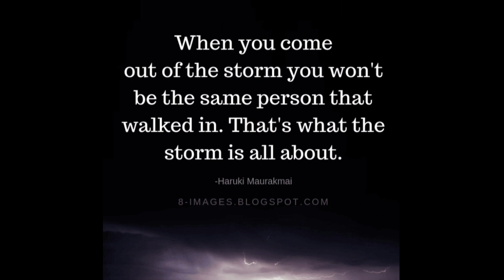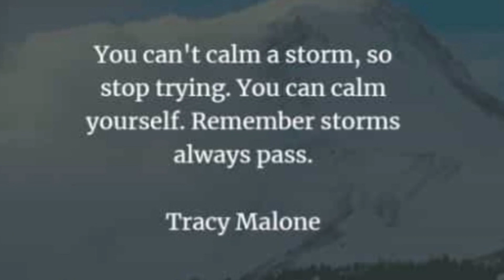EP 69 HURRICANE FIONA IN BERMUDA ISLAND SEPTEMBER 22,2022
last friday september 22 hurricane fiona hit Bermuda Island.